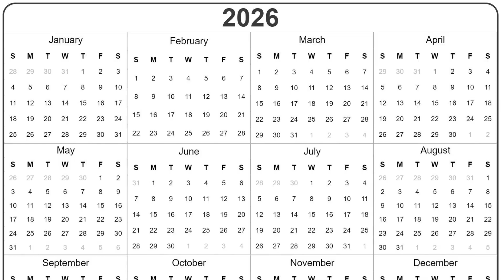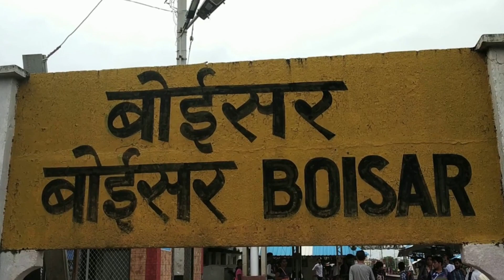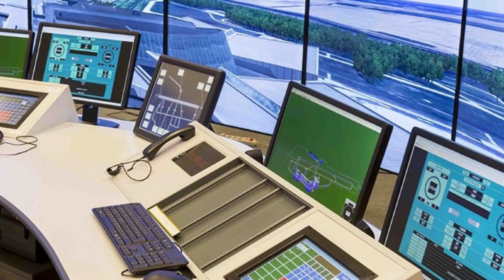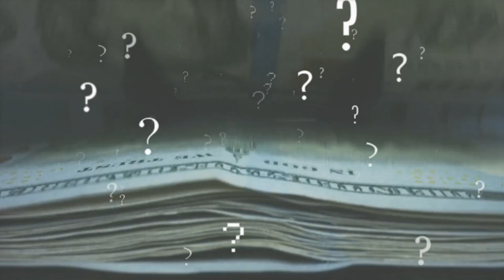India’s first Bullet Trains starts Operations — Construction UPDATE 2023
If you're interested in this incredible project, or in the history of railroads in India, then this video is for you.